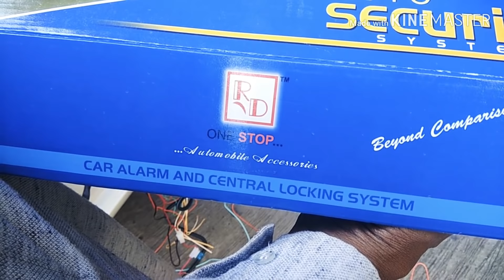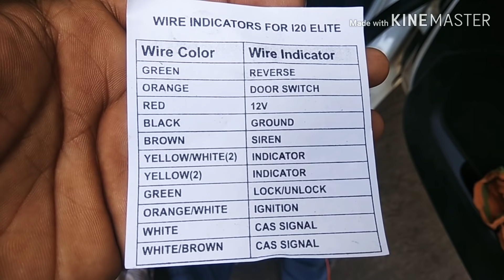Car Alarm and Central Locking system Installation